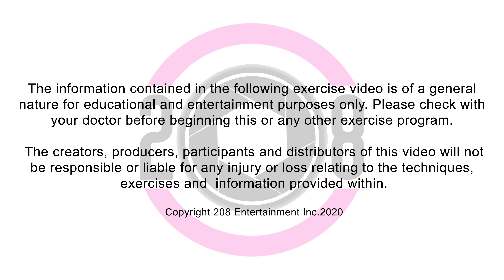HOME Dumbbell Workout - Shoulders and Biceps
This is Day #3 of the 4 day split dumbbell home training series. Its a BEGINNER / INTERMEDIATE workout focused on Shoulders and Biceps.

I recommend you break these workouts up over the course of a week (2 days on 1 day off and repeat with additional cardio on your off days) and you'll be exhausting each body part more thoroughly = better results!! For more details on any of our workouts and behind the scenes content check out our sister channel here:

DAY 3 (4 DAY SPLIT). SHOULDERS/BICEPS WORKOUT

1) Shoulder Press
2) Upright Row
3) Lateral Raise
4) Front Raise
5) Alternating Bicep Curls
6) Concentration Curl (right arm)
7) Concentration Curl (left arm)

8) Plank Shrugs

Perform each exercise for 40 seconds. Rest 20 seconds between each exercise.
Rest 60 seconds then repeat for a total of 3 rounds.

Want to see more workouts? Have a product you want us to feature?

For behind the scenes of these workouts be sure to visit "The Creative Disruptor" on YouTube!